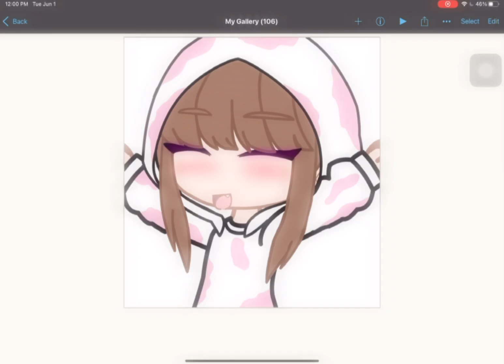I drew a strawberry cow oc! 🍓🐄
I LOVE STRAWBERRIES